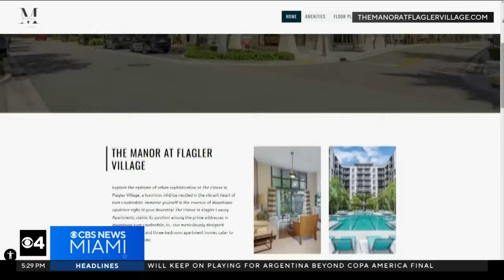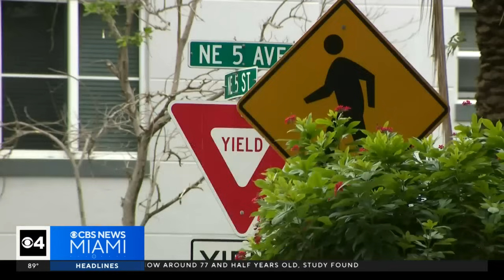No A/C, mold and more complaints arise at pricey Fort Lauderdale apartment building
Tenants called CBS News Miami's Joan Murray to tell her about the various complaints they have experienced while living at the complex, saying their concerns are going unanswered.